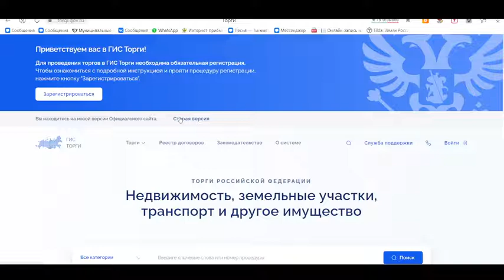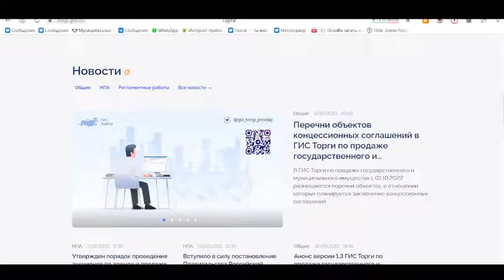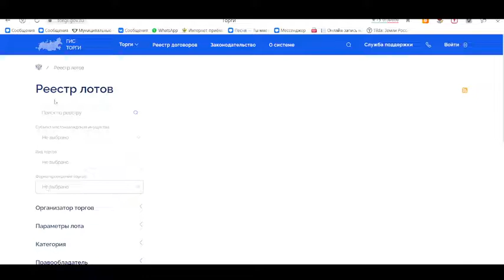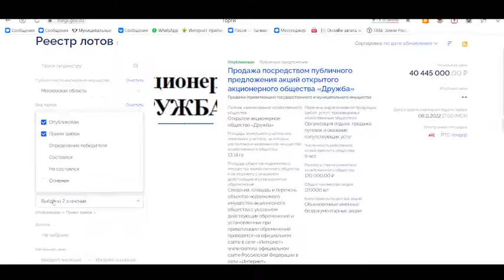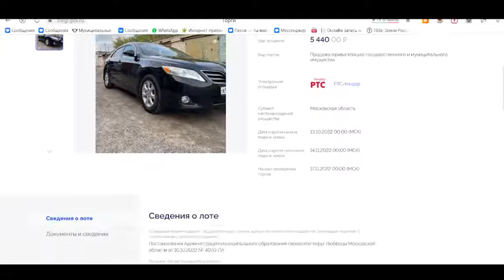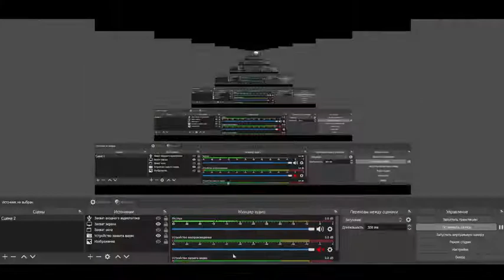Торги гов ру (Гис Торги), как правильно искать имущество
В Данном видео мы подробно рассмотрим как работать с платформой ГИС ТОРГИ